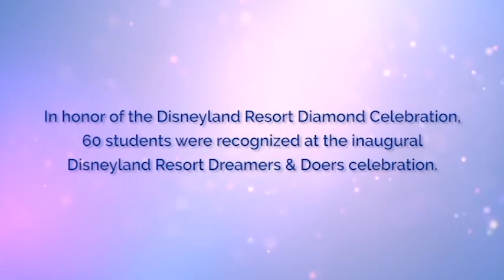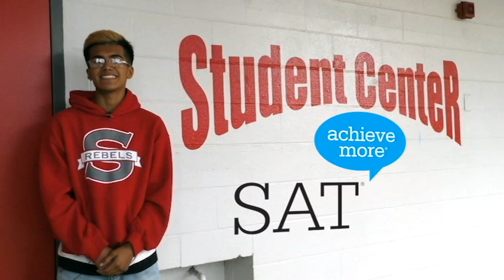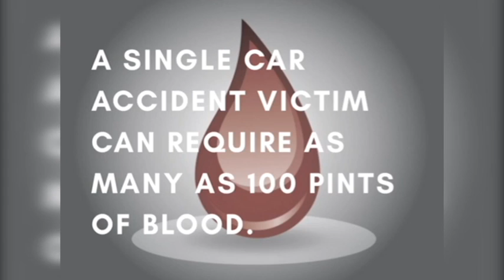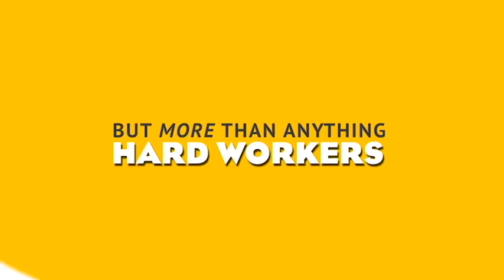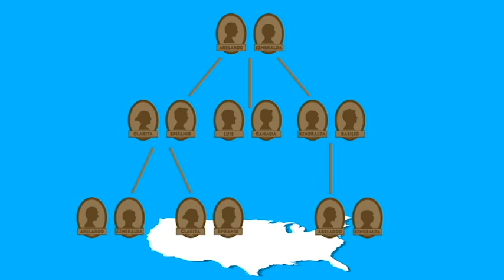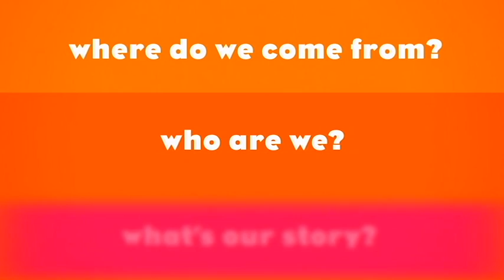Rebel TV - September 23, 2016